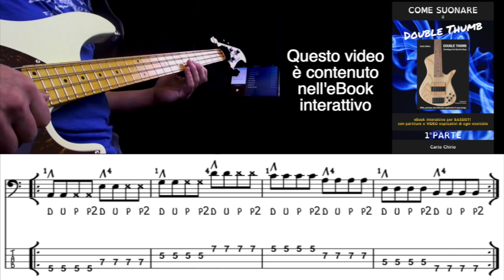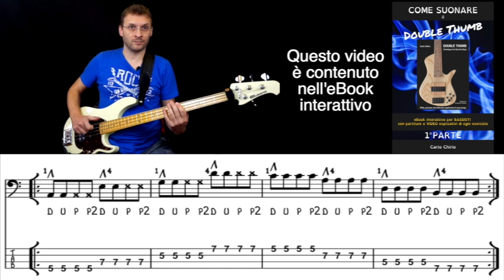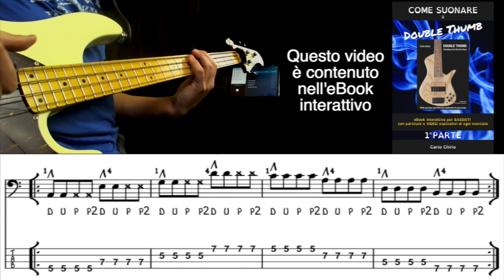Come Suonare il Double Thumb eBook interattivo ex propedeutico Quartine con doppio pluck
COME IMPARARE IL DOUBLE THUMB è un eBook INTERATTIVO con ben 26 VIDEO didattici su questa tecnica.
In ogni pagina hai sia il VIDEO che suggerimenti scritti che AUDIO.
Scarica la versione Demo GRATUITA così vedi se funziona l'epub sul tuo pc (o tablet) e se ti piace :)